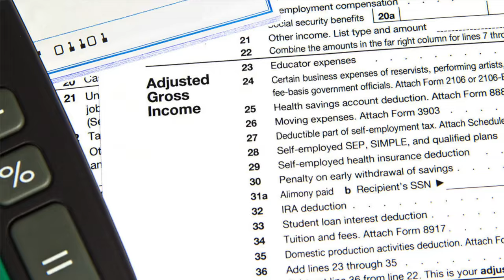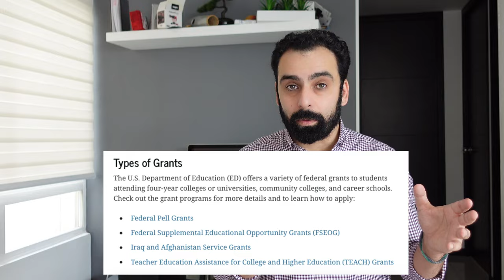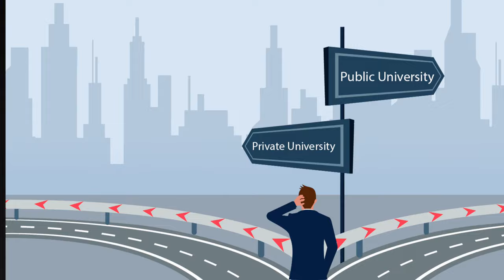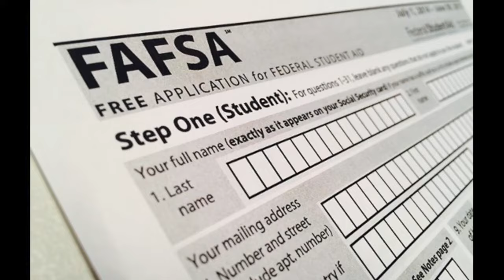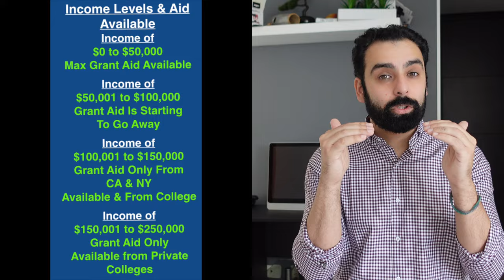At What Income Level Is Financial Aid Game Over - College Grants & Scholarships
If you'd like to help us continue producing videos feel free to giving what ever you like through:

In this video, At What Income Level Is Financial Aid Game Over - College Financial Aid & Admissions Basics we go over what income levels make it possible to get financial aid. In the video we discuss federal grants, state grants and college grant aid and at what income levels mean to grant aid. Income levels of up to 250,000 of adjusted gross incomes allow for college grant aid.

A Federal Pell Grant, unlike a loan, does not have to be repaid, except under certain circumstances. Find out why you might have to repay all or part of a federal grant.

You may not receive Federal Pell Grant funds from more than one school at a time.

You should start by submitting a Free Application for Federal Student Aid (FAFSA®) form. Schools use the information on the FAFSA® form to determine your eligibility for a Pell Grant, and if so, how much you’re eligible to receive. You will have to fill out the FAFSA form every year you’re in school to stay eligible for federal student aid, including Pell Grant awards.

Living on Campus or Commuting to College - Comparing the Good and Bad of Both and the Cost